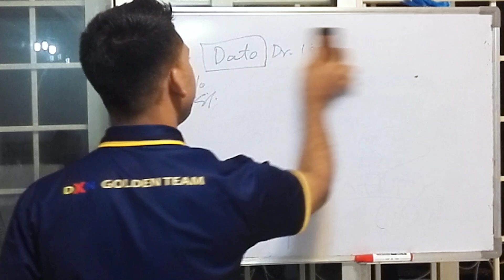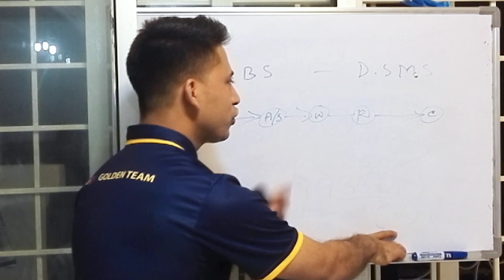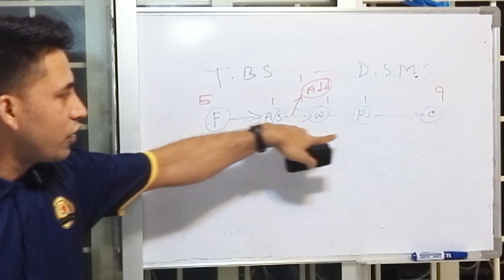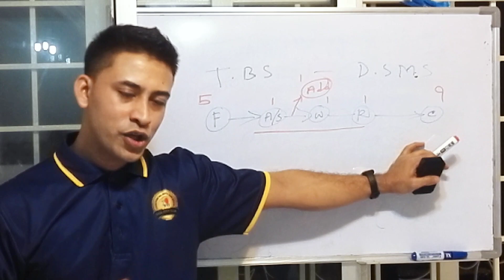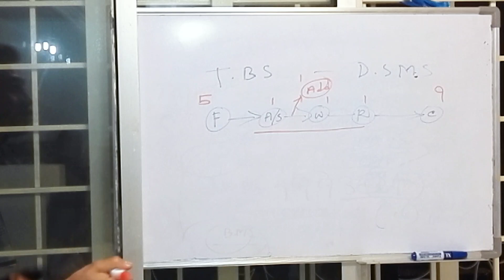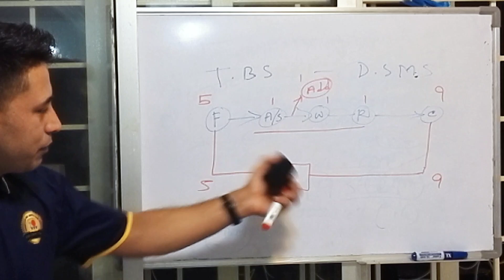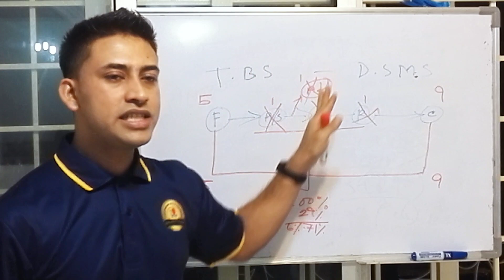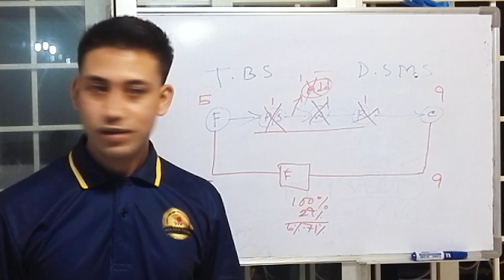Traditional Business System & DXN Direct Selling Business System Part-3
আলহামদুলিল্লাহ🤲
আল্লাহ্ পাকের কাছে লাখো কোটি শুকরিয়া, যে আমি এরকম DXN নামক একটা কোম্পানির সাথে যুক্ত থেকে, গত দুই বছরেরও বেশি সময় ধরে মূল কাজের পাশাপাশি এক্সট্রা টাইম দিয়ে নিজে এবং অন্যকে সফল করার চেষ্টা করে যাচ্ছি বিশ্বব্যাপী।

আলহামদুলিল্লাহ DXN Real একটা বিজনেস, চেষ্টা করলে আপনিও সফল হতে পারেন। যারা ডাইরেক্ট সেলিং বা DXN বিজনেসের সাথে যুক্ত হতে চান,
যোগাযোগ করবেন , ফ্রী জয়নিং, নো ইনভেস্ট, জাস্ট আপনার প্রয়োজনীয় প্রোডাক্টটা ইউজ এবং উপকারীতা শেয়ার করার মাধ্যমে ইনকাম এবং কেরিয়ার।

বিস্তারিত জানতে যোগাযোগ করতে পারেন!!!

THANKS & REGARDS
SADMAN HOSSAIN EMON (SD)
DXN WORLD STAR GROUP